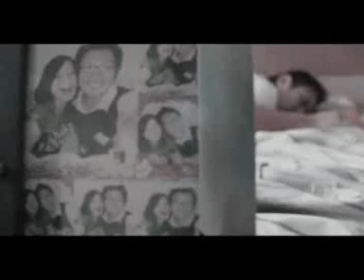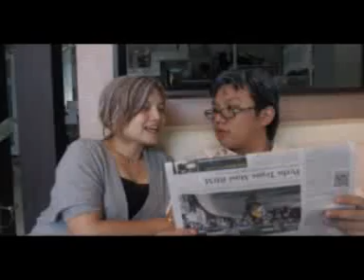07-2011 Tua-tua keladi by pasutri hagios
Ibadah Pasutri
Selasa, 26 Juli 2011
17.39 wib
Pdt. Dody Prasodjo